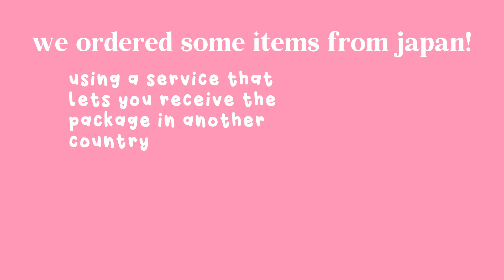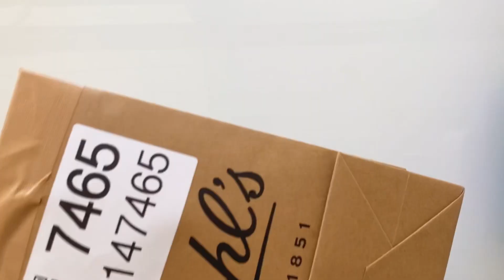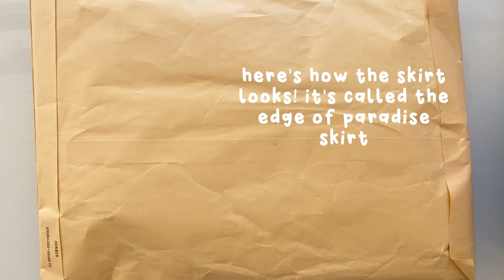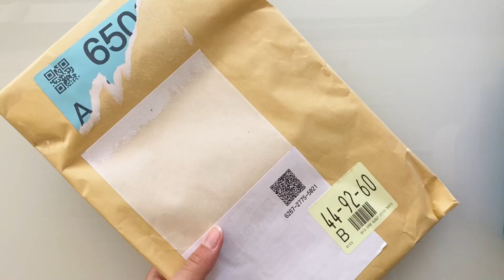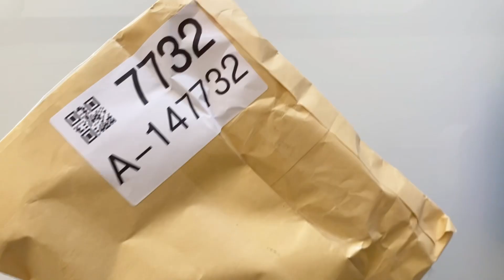back to school haul from japan +..｡*ﾟ+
these are from mercari and nike japan :) bought using remambo, you basically give them a link and pay and they'll buy it and send the item to you

remambo (you can get a 1,000 yen discount with this)

✩aimeless - jamoca
-Provided by United Common Records